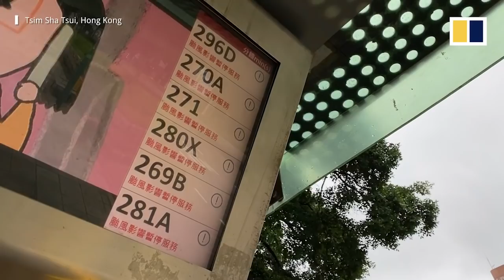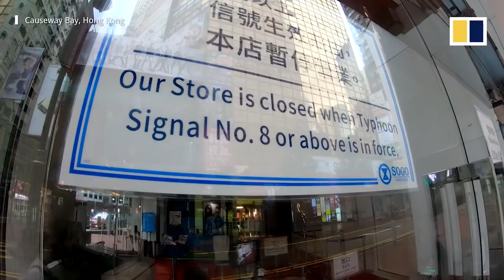Hong Kong shut down by Typhoon Kompasu, second severe storm to lash the city in less than a week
At least seven people were injured and one death tentatively being blamed on Typhoon Kompasu as it lashed Hong Kong on October 12-13, 2021. It was the second major storm to hit the city in less than a week. Classes were cancelled, trading suspended and much of the city shut down as a result of the storm.

(Photo: Martin Chan)

Related story:
Typhoon Kompasu downgraded to No 3 warning signal after city brought to standstill